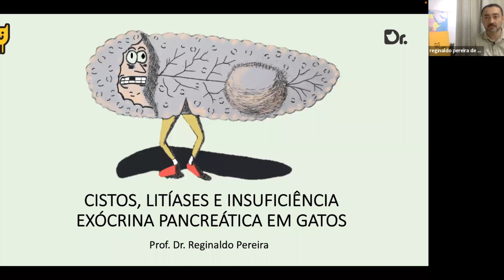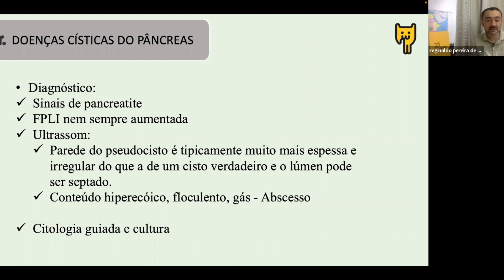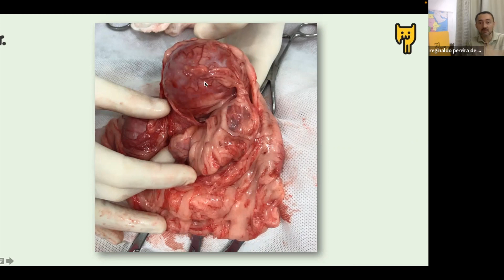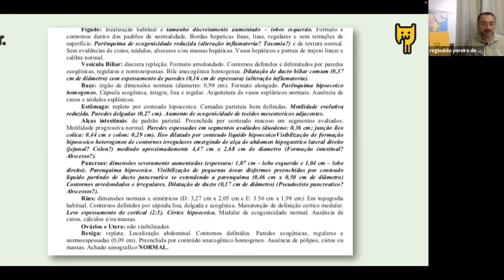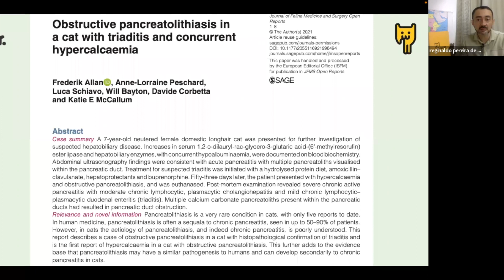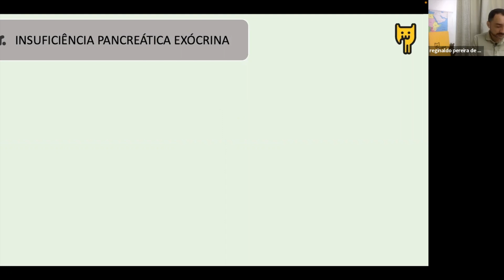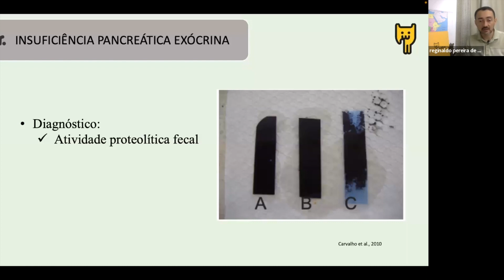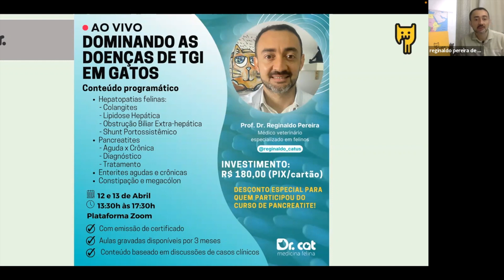CURSO DESVENDANDO A PANCREATITE EM GATOS- AULA 3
Nesta aula abordo sobre particularidades dos cistos, pseudocistos e abscessos pancreáticos, além do diagnóstico e tratamento da Insuficiência Pancreática Exócrina em gatos.